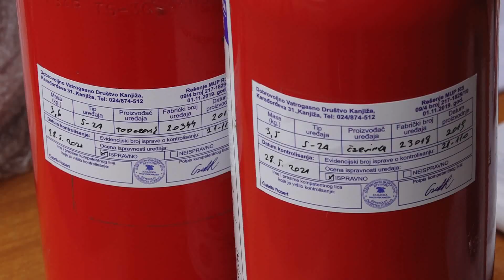2021.05.28. - Tűzoltókészülékeket ellenőriztek Tóthfaluban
Tűzoltókészülékeket ellenőrzött Tóthfaluban a magyarkanizsai Önkéntes Tűzoltó Egyesület. Az illetékesek figyelmeztetnek, a jövő hét folyamán kezdetét veszi azon mezőgazdasági járművek ellenőrzése is, amelyek részt vesznek az aratásban.